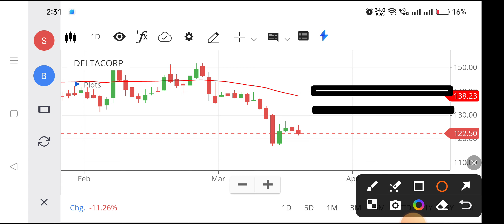Delta corp share | Delta corp share latest news